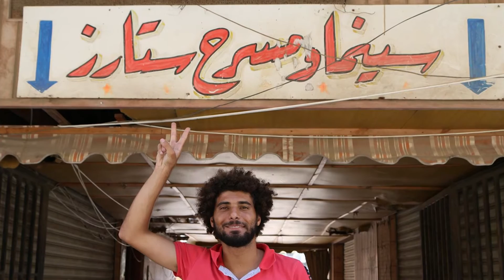Stars Cinema in Nabatieh مسرح إسطنبولي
By : Media Booth